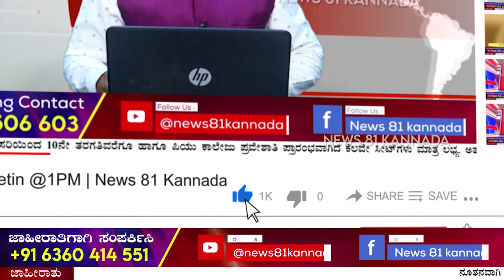Wild Elephant Deadly Attack In Hassan District | Belur Incident | ಸ್ವಲ್ಪ ಯಾಮಾರಿದ್ರೂ ಅಷ್ಟೇ..!